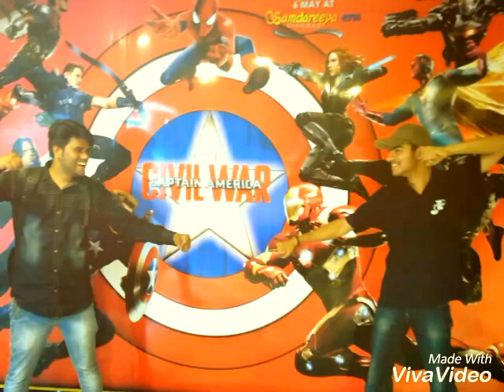Behti Hawa Sa Tha Woh ( 3 idiots )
behti hawa sa tha vo   dedicate to my seniors and friends